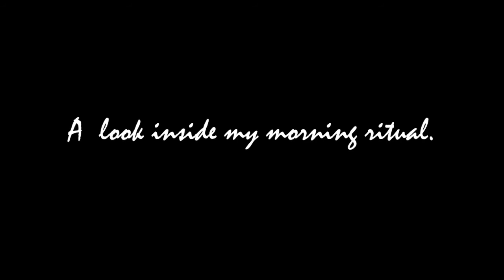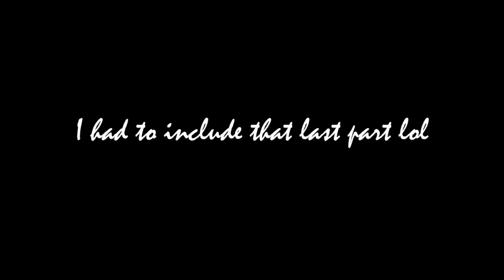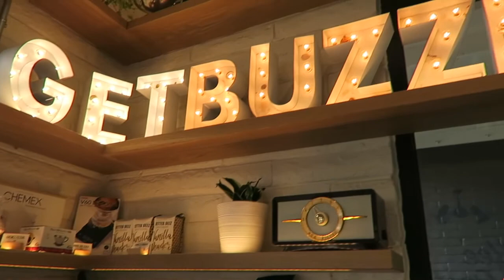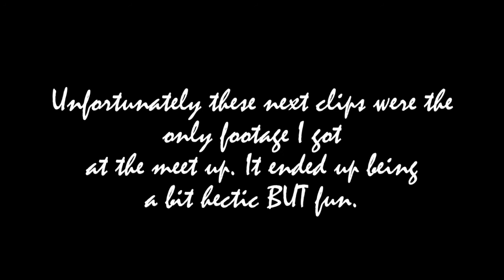We got in a fight at Starbucks? | VLOG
Hi I’m Paola and currently 20 years old! One day I asked myself, "what is the one thing that scares me the most?" The answer was starting my own YouTube channel. I realized that my fears were keeping me  away from doing something that I have always wanted to try. Guess what? I did it! Now here I am having the time of my life talking to a camera about the things that I am most passionate about: FASHION, BEAUTY, HEALTH, ENTERTAINMENT & COMMUNICATION. These five things make me happiest and I hope that they inspire you as well. I hope you enjoy! :)